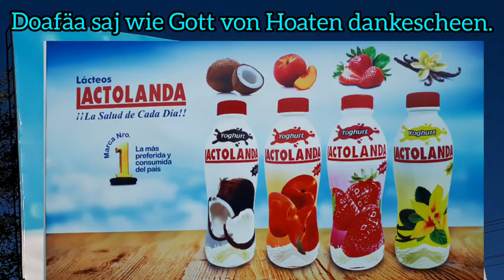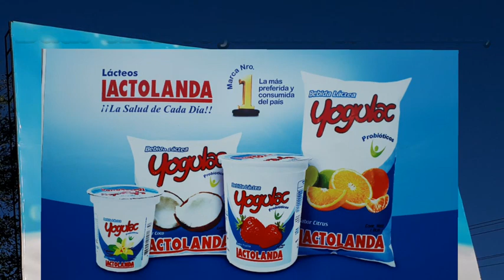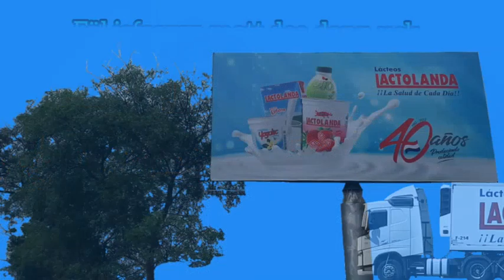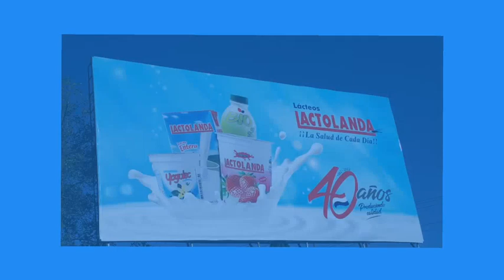Lactolanda 40 Joa. | Gespielt und Gesungen von Ervin & Olga Friesen. - Larry & Jolanda Hildebrand.